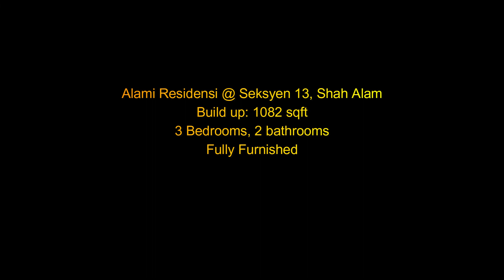House Tour Residensi Alami Seksyen 13 Shah Alam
[Fully Furnished] Residensi Alami Condominium @ Shah Alam For Sale

Address: Residensi Alami, Jalan Tinju 13/50, Seksyen 13, 40100, Shah Alam
Type: Condominium
Size: 1082 sqft
No of Bedroom : 3
No of Bathroom : 2
Remarks:
- Fully furnished
- 2 carpark
- High floor

Asking sales price: RM475,000 (Negotiable)

Lots Facilities:
- Business Centre
- Multi-purpose hall
- Nursery
- Reading Room
- Surau (Male & Female)
- Swimming pool

Accessibility:
- 700 meters to Lotus Shah Alam
- 1.7km to Aeon Mall Shah Alam
- 1.8km to Management and Science University
- 2.5km to Giant Shah Alam
- 3.5km to Stadium Shah Alam
- 5.3km to Komplek PKNS
- Easy access to Federal Highway, ELITE, Jalan Subang, NKVE, Persiaran Kayangan